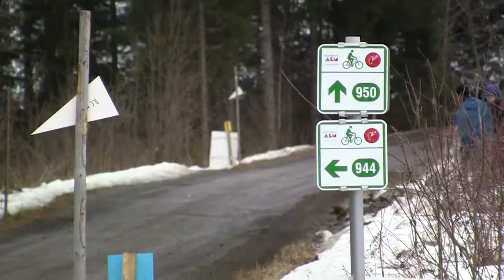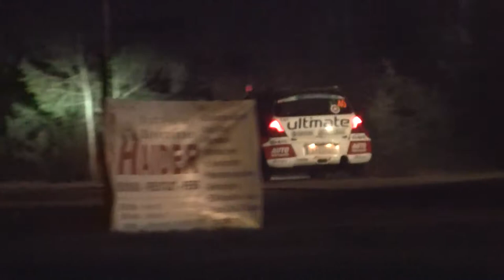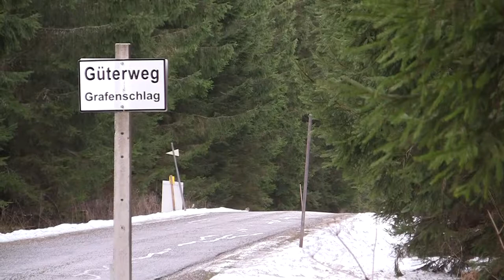Int. Jänner-Rallye 2014 | 40 | Michael Böhm - Katrin Becker